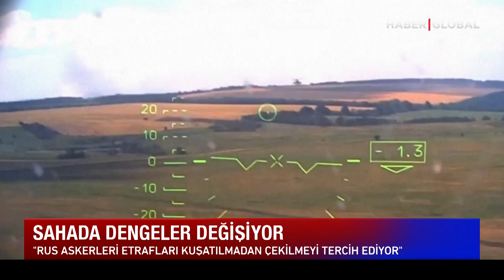SON DAKİKA! Zelenski Kaza Geçirdi!